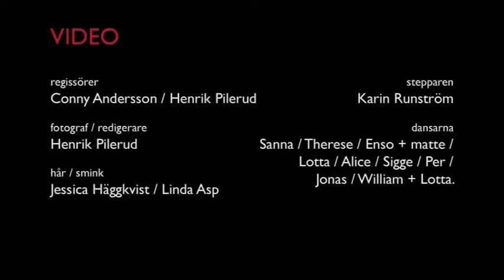Fröken Underbar - Jag ville ha dig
Musikvideo till singeln "Jag ville ha dig" av och med Fröken Underbar.
Regi: Conny Andersson/Henrik Pilerud Foto/redigering: Henrik Pilerud Hår/smink: Jessica Häggkvist/Linda Asp
Steppdansare: Karin Runström Dansare: Sanna, Therese, Enso, Sigge, Lotta, Conny, Alice, Per, Jonas &William.